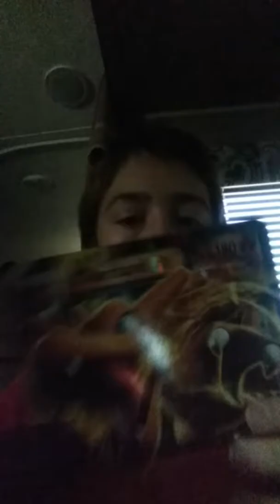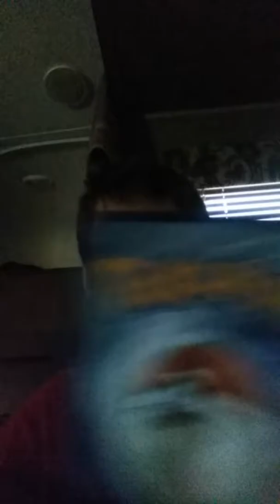Asmr yo-yo Charizard ping-pong ep:2